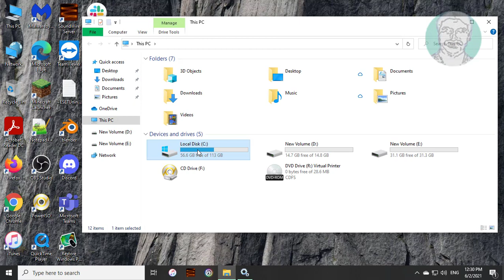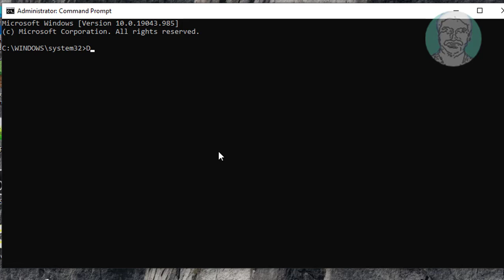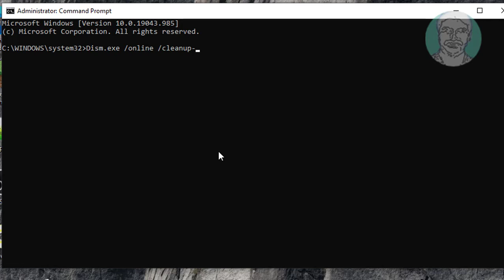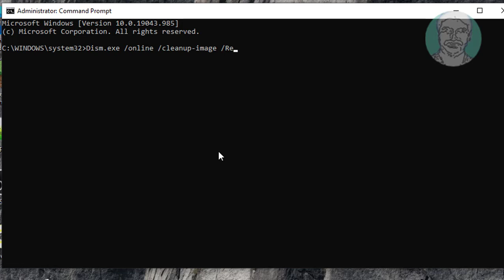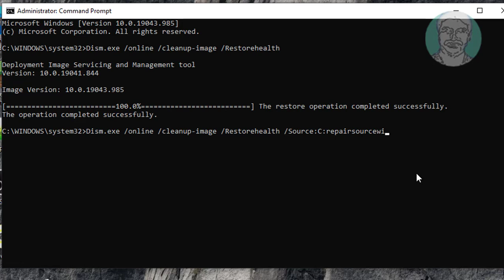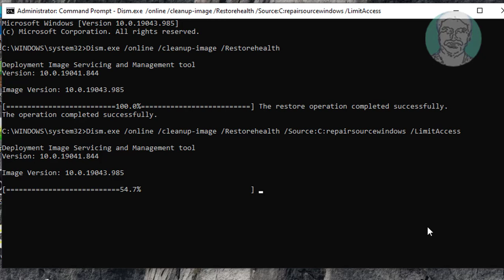We Couldn’t Complete The Updates Undoing Changes Fix 2021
This Tutorial Helps to We Couldn’t Complete The Updates Undoing Changes Fix 2021